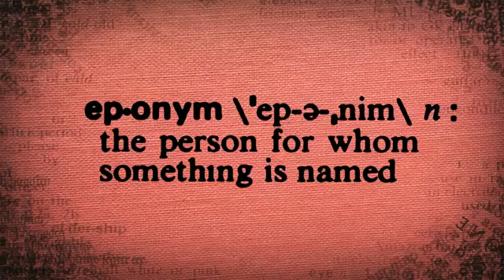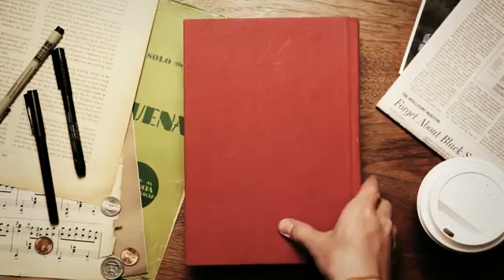Wanna Live Forever? Become A Noun!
Joseph Guillotin, Henry Shrapnel and Jules Leotard became immortal -- by entering the English language. But when your entire life is reduced to a single definition, the results are sometimes upsetting.